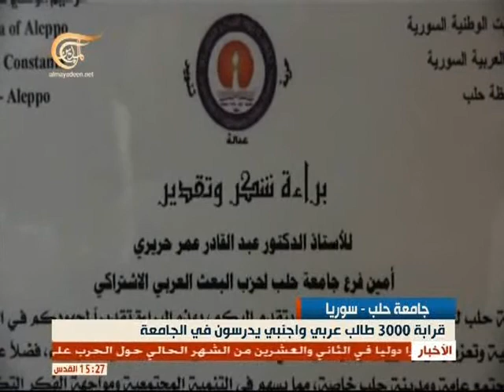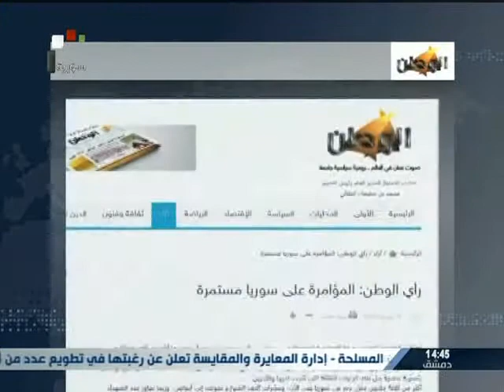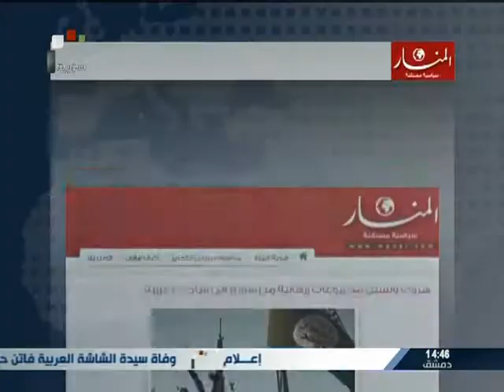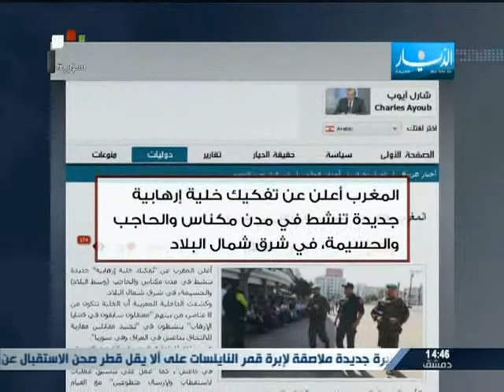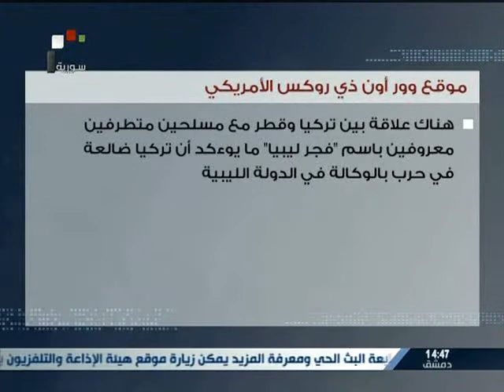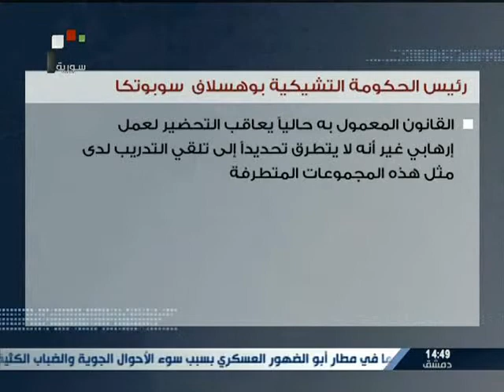SYRIA NEWS أخبار سورية الأحد 2015/01/18 اهالي دوما يشعرون بالأمان في أحضان الجيش العربي السوري